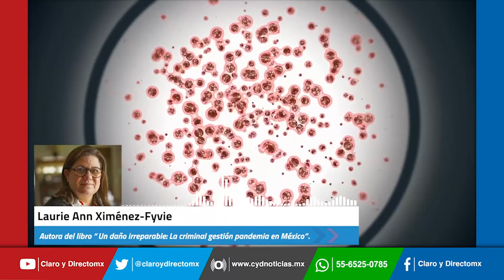¿Qué pasaría si el virus del COVID19 brinca de animales a humanos?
La Dra Laurie Ann explica lo grave que sería si el virus del COVID19 brinca de un ave a humanos, el escenario seria catastrófico.